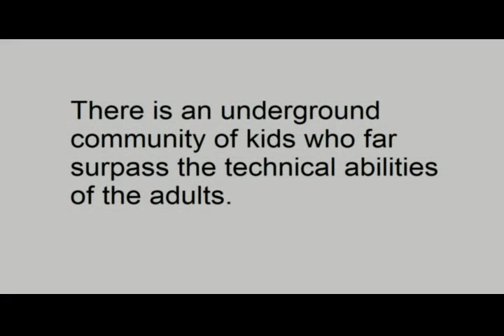HyperGalaxy Planet of Destruction Coming Soon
Official Teaser Video for HyperGalaxy: Planet of Destruction

A community of kids thet are way more advanced in technology than adults have secret bases and labs underground all over the world. But secrecy will not last long. They are detecting intereference from a planet called Futon. They feel threatened, so they send their two best kids, Ralph (Zach Emrich) and Arnold(Silas Emrich) to disable whatever is causing the interference and the reaserch that had enabled the adults on the base at Futon to get on their secret freciencies. But, it is worse than they can imagine. The adults have developed an ion missile that has enough power to destroy tbe sun twice over! In a balance between survival and destroying the ion missile, Arnold and Ralph have many close calls making for an amazingly intense storyline.